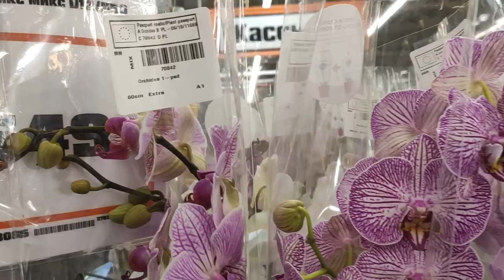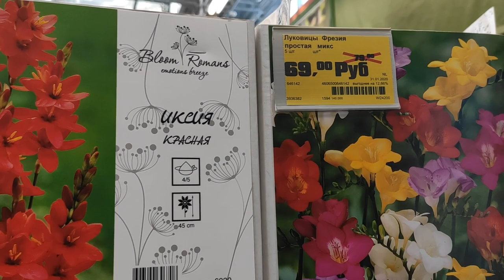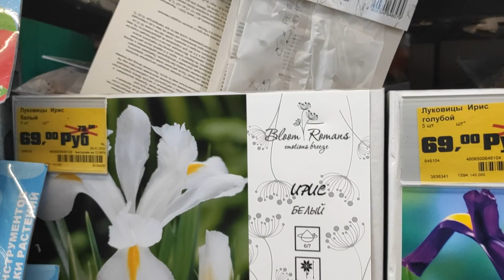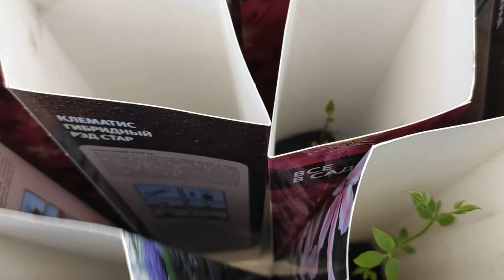ЗА КОПЕЙКИ Я НАБРАЛА СТОЛЬКО МНОГО ЖИВЫХ ЦВЕТОВ в горшочках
В зимний период очень люблю посещать такие места,где можно насладиться красотой цветения и благоухания декоративных цветов, а также приобрести по очень колоссальной скидке до 70%,как мне повезло в этот раз,ну просто по смешным ценам,посмотрите этот ролик и убедитесь сами.